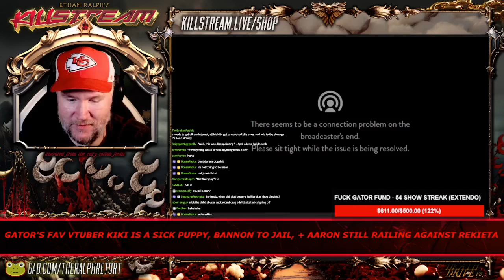Rekieta's return stream - Killstream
Clip taken from:
KILLSTREAM: GATOR'S FAV VTUBER KIKI IS A SICK PUPPY, BANNON TO JAIL, + AARON STILL RAILING AGAINST REKIETA